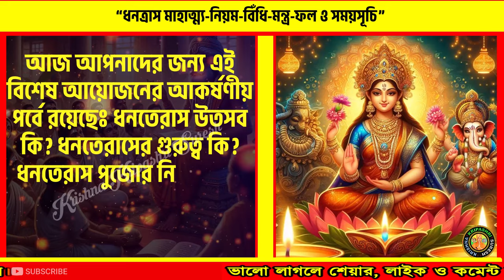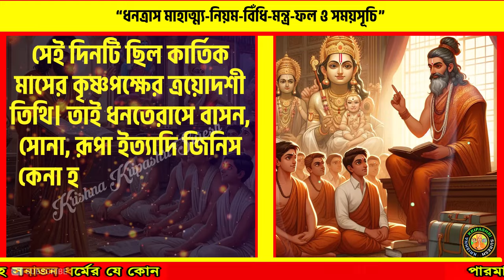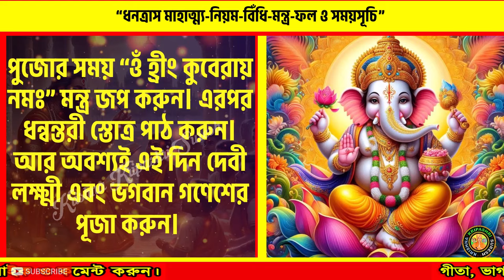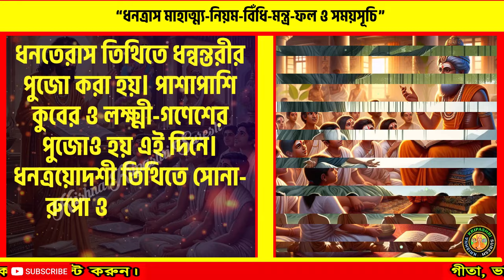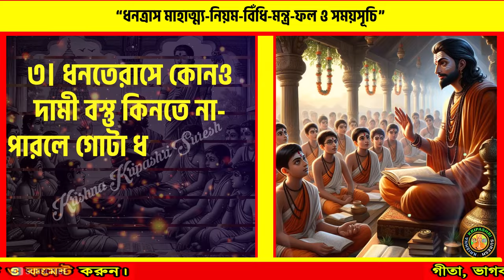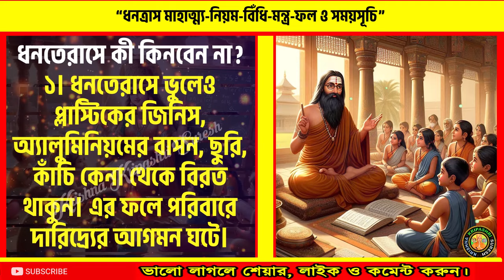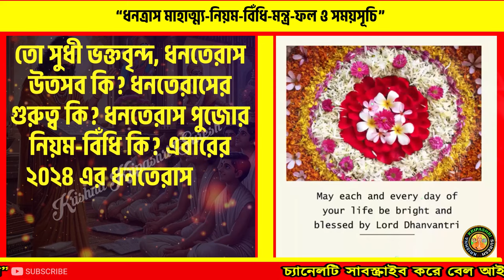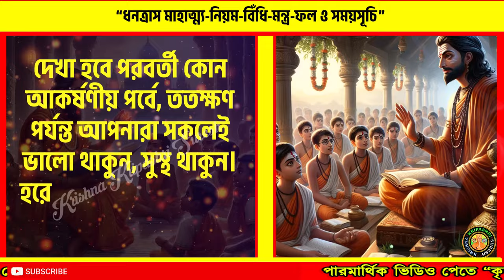আজ ধন্তেরাস 2024 ❗ ধনতেরাসে কেনাকাটার শুভ সময় ❗ Dhanteras 2024 Date and Time@KRISHNAKRIPASHRISURESH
আজ আপনাদের জন্য এই বিশেষ আয়োজনের আকর্ষণীয় পর্বে রয়েছেঃ ধনতেরাস উতসব কি? ধনতেরাসের গুরুত্ব কি? ধনতেরাস পুজোর নিয়ম-বিঁধি কি? ধনত্রয়োদশীতে দীপদান মন্ত্র কি? এবারের ২০২৪ এর ধনতেরাস কবে হবে? ধনতেরাস পুজোর শুভক্ষণ কখন? ধনতেরাসে কেনাকাটার শুভক্ষণ কখন? শহরভিত্তিক ধনতেরাসের কেনাকাটার সময় কখন? ধনতেরাসে কী কিনবেন? কী মোটেই কিনবেন না? ধনতেরাস পূজা তিথির সময়সূচী তথা নির্ঘন্ট, ইত্যাদি নানা বিষয় নিয়েই ভিডিওটির পুরো আয়োজন। আশা করছি পুরো আয়োজনে, সাথেই থাকবেন আর কমেন্ট বক্সে অবশ্যই লিখবেন  “শুভ ধন্তেরাস”।

Your Query solved-:
 ** গুরুত্বপূর্ণ কিছু ভিডিও **
Chapters:
00:00 – Intro & Contents.
01:21 – ধনতেরাস তিথি বা উৎসব কি?
02:14 – ধনতেরাসের গুরুত্বঃ কি?
02:56 – ধনতেরাস পূজা বিধিঃ কি?
04:11 – ধনত্রয়োদশীতে দীপদান মন্ত্রঃ কি?
04:25 – ২০২৪ এর ধনতেরাস কবে হবে?
06:03 – ধনতেরাসে কেনাকাটার শুভক্ষণ কি?
06:30 –  শহরভিত্তিক ধনতেরাসের শুভ মুহুর্ত/কেনাকাটার শুভ সময়ঃ
07:20 – ধনতেরসে কী কিনবেন?
08:35 – ধনতেরাসে কী কিনবেন না?
09:34 – Finishing.
~~~ কৃষ্ণ কৃপাশ্রী সুরেশ…
Channel Name: KRISHNA KRIPASHRI SURESH
**প্রবক্তা পরিচয়**
কৃষ্ণ কৃপাশ্রী সুরেশ, কেমিক্যাল ইঞ্জিনিয়ার, একজন আধ্যাত্মিক অনুপ্রেরক, শাস্ত্রীয় সিদ্ধান্তের উপস্থাপক, গীতা ও ভাগবত পাঠক, ধর্মীয় সঙ্গীতজ্ঞ, পারমার্থিক পরামর্শক।
**Others Social Media**
বিভিন্ন ধরণের আধ্যাত্মিক প্রশ্ন করার জন্য আমাদেরকে---